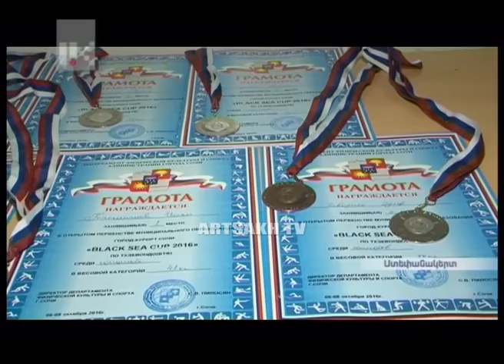Արցախցի թաեքվանդոիստները մասնակցել են Սոչիում կայացած ̎Սև ծովի գավաթ ̎ միջազգային մրցաշարին